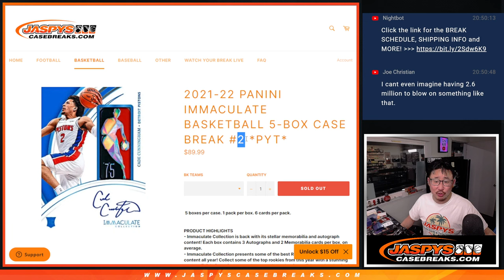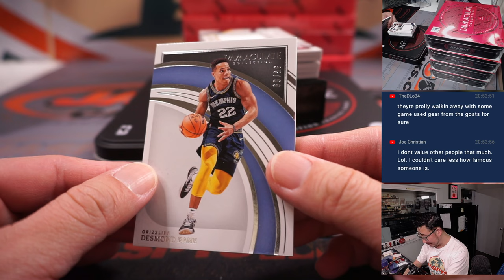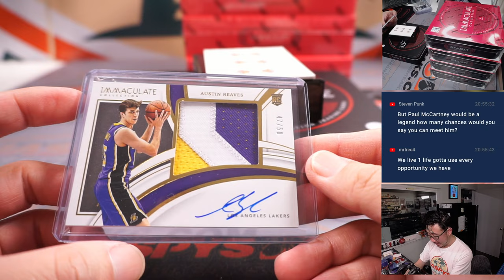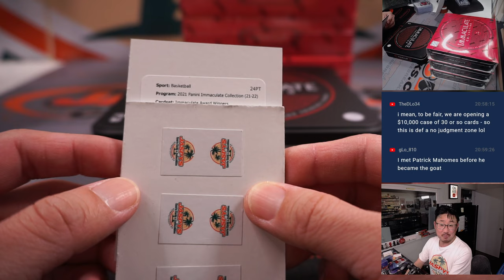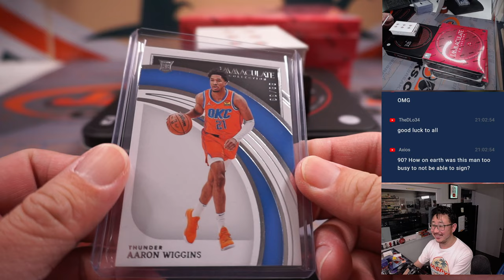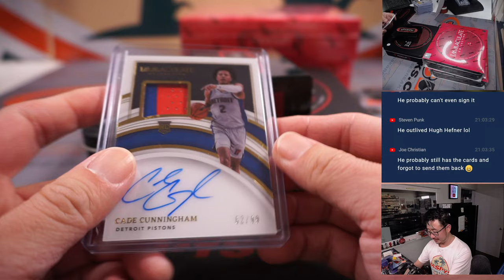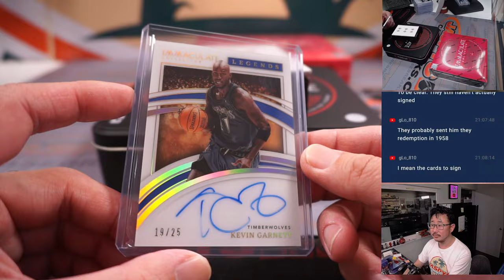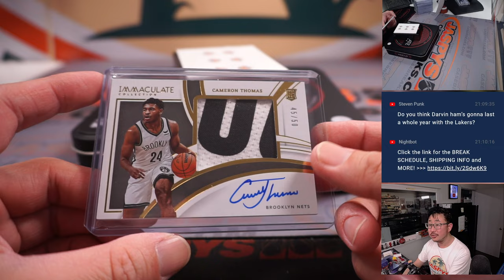CADE CUNNINGHAM RPA! - W, 01.18.23 - 2021-22 PANINI IMMACULATE BASKETBALL 5-BOX CASE BREAK #2 *PYT*